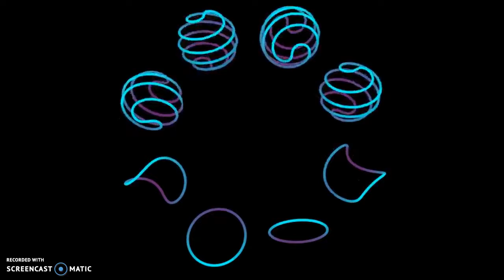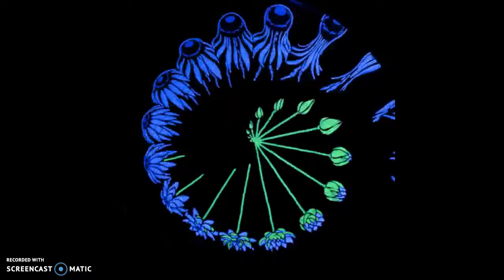satisfying video GIF'S 1 #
thx for watching bye guys